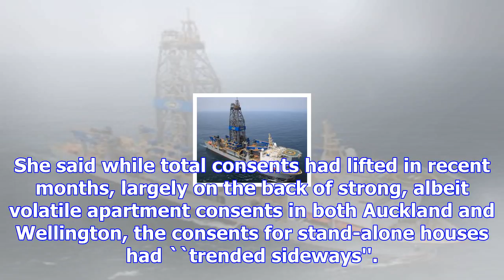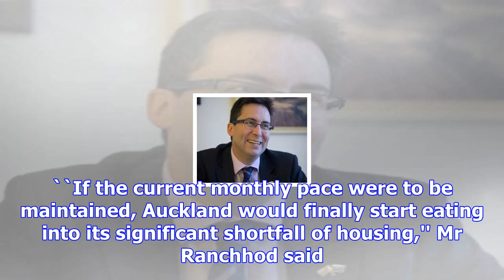Economists concerned despite continued annual gains in consents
Monthly building consent numbers have continued to ease, but percentage gains remain up for the year...